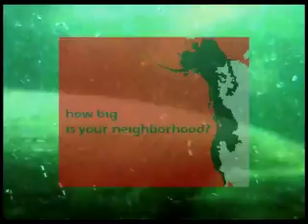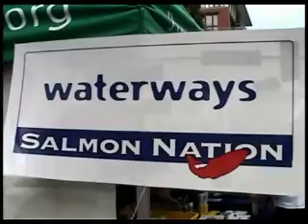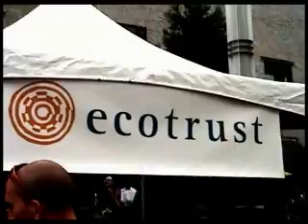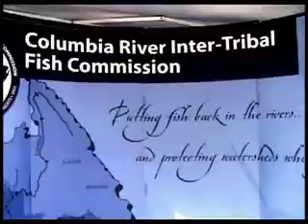Salmon Nation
Meet Paul Hawken He was the keynote speaker at the 2006 Salmon Nation block party in Portland, Oregon.  Salmon Nation refers to the area between Antarctica to the north, central California to the south, from the Pacific ocean inland to Idaho, everywhere salmon live.  Salmon are having a hard time right now. Healthy salmon mean healthy humans.  Video by quynn red mountain.